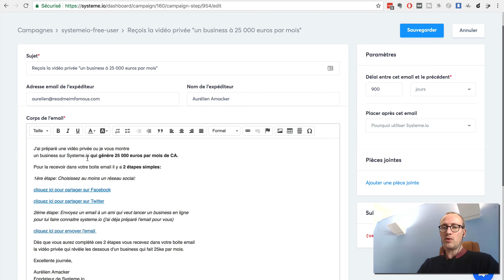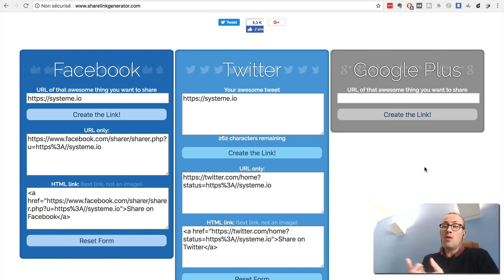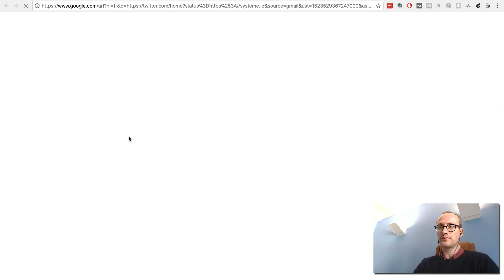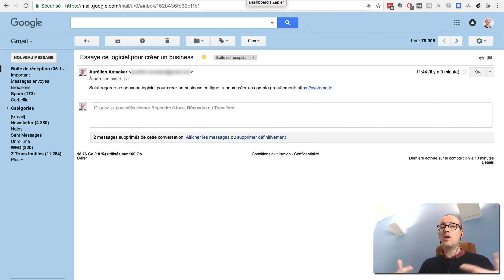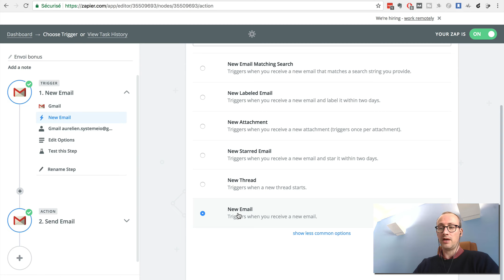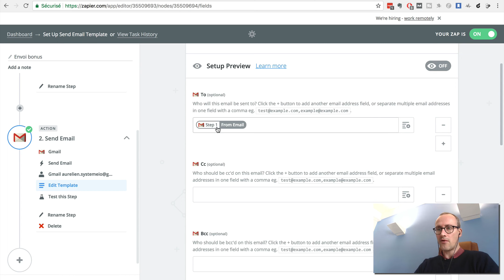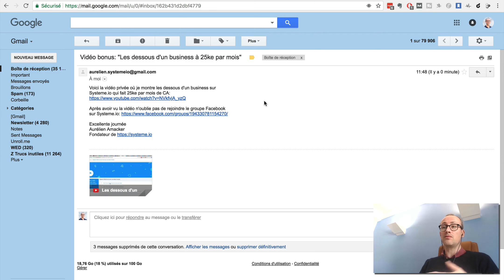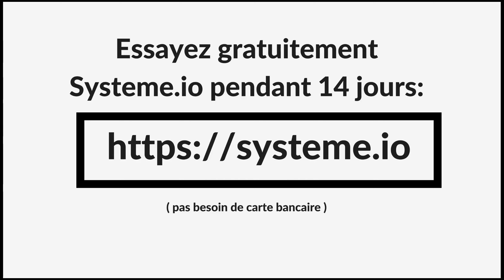Comment rendre un tunnel de ventes VIRAL 🔥🔥🔥